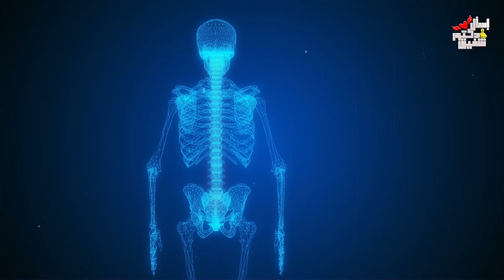الم اسفل الظهر | ايه اللي بيوجعك بظبط | حدد المشكلة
⚠  تنويه هام ⚠
لا يهدف هذا الفيديو إلى تقديم تقييم أو تشخيص أو علاج أو مشورة طبية. المحتوى المقدم في هذا الفيديو هو لأغراض إعلامية وتعليمية فقط.
يرجى استشارة طبيب أو صيدلي او أخصائي رعاية صحية قبل القيام بأي تدخل علاجي .. الفيديوهات تهدف لرفع الوعي وليس لاتخاذ القرارات العلاجية بواسطة المريض